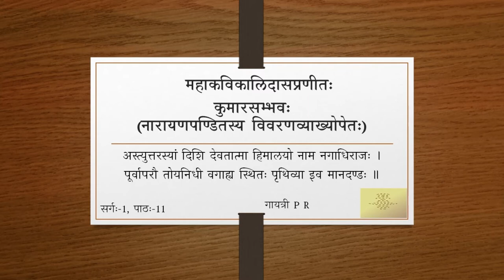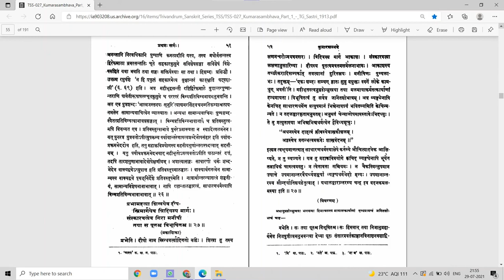कुमारसम्भवे प्रथमसर्गे - वर्गः ११ (सव्याख्यानम्)(Tamil)